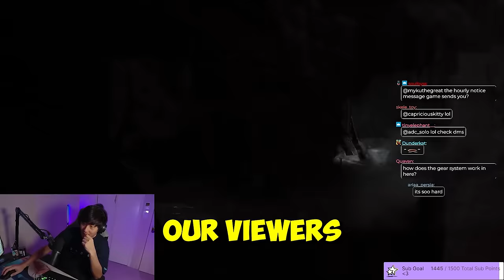First Look @ End-Game Dungeon Death's Abyss (Throne & Liberty, ep.1)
This was our first look at the first level 50 dungeon, Death's Abyss, during launch week.  Trash mobs HAS been nerfed since and it does not take AS long to clear.  Originally it took an extremely long time to clear a single dungeon run even if you one-shot the boss.

Video edited by: @WarmWashCloth

Ft. @itsBloo @NATK ​⁠@Shikku1996 Matien, Lamora

Reacts/IRL/Podcast Channel: @kanonirl
Clips Channel:  @kanonplays

Catch Kanon on Twitch and join the 1HP family!

Game hard w/ Gamersupps! Waifu T-shirts & Cups, Energy Drink Supplements!